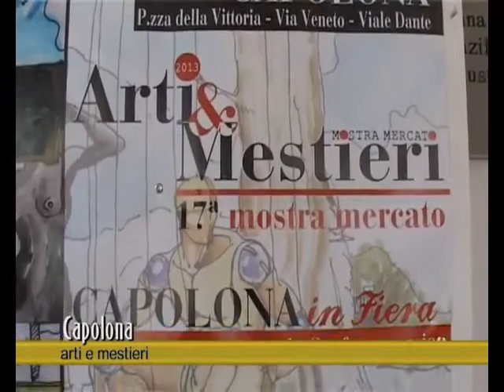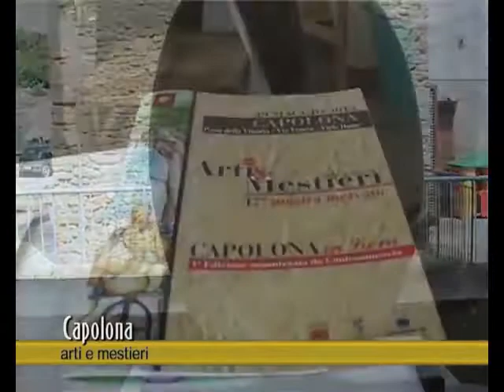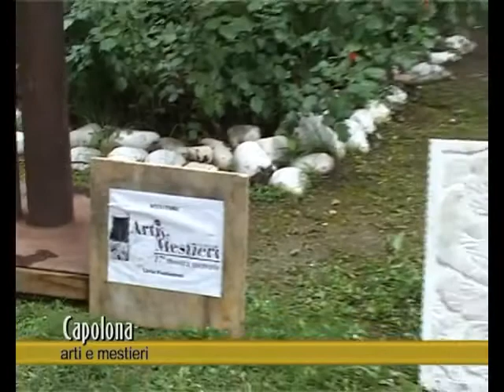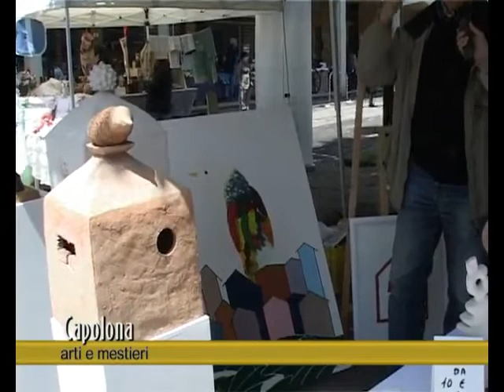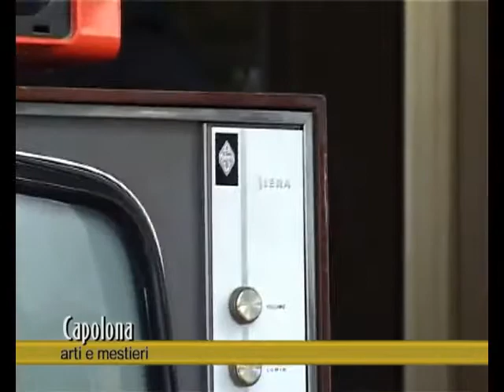Capolona Arti e Mestieri 19 maggio 2013 480p)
un servizio in onda sul canale digitale terrestre di Teletruria 2 -Tvs a cura dell' a.c. Centodue SubbianoTv realizzato da Stefanella Baglioni e Fabrizio Radicchi per la promozione del territorio.Roberta Montecchi è insieme a Giuliana Fani a Capolona per Arti e Mestiere giunta alla 17^ edizione. Una mostra inaugurata dal Sindaco uscente Marco Brogi, che ha colto l'occasione per fare gli auguri al Sindaco che dopo il 27 maggio gli succederà. Molti gli artisti ma molti anche gli artigiani ed hobbisti che hanno fatto scoprire mestieri di ieri e novità di oggi. Le riprese sono di Manuele Manenti, il montaggio di Stefanella Baglioni